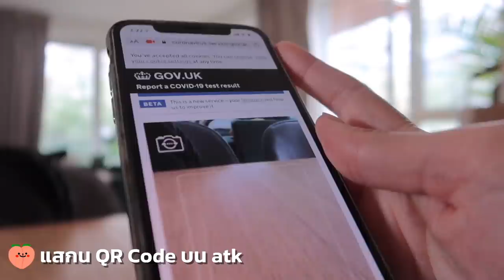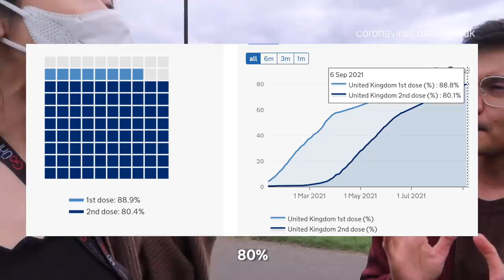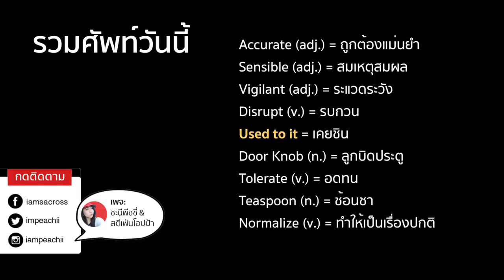ทีมแม่บ้านอังกฤษคัมแบค!! ครูพี่ลูกกอล์ฟกลับมาอังกฤษแล้วว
ไหนใครคิดถึง @LoukGolfKanatip ? เม้ามอยตามประสาคนที่ไม่เจอกันมา 400 ปี ! เม้าตั้งแต่เปิดคลิปจนปิดคลิปของจริงจ้าพี่จ๋า 😂✨